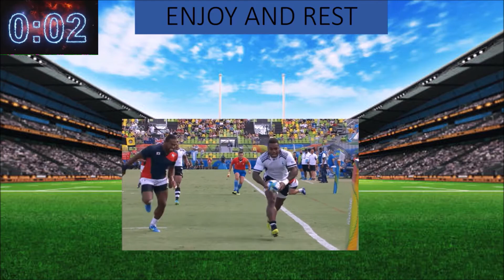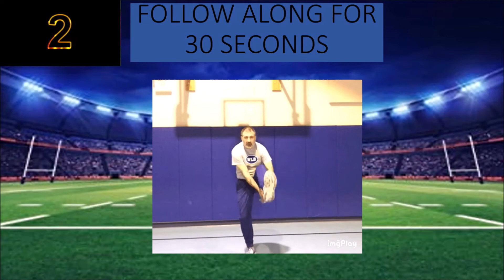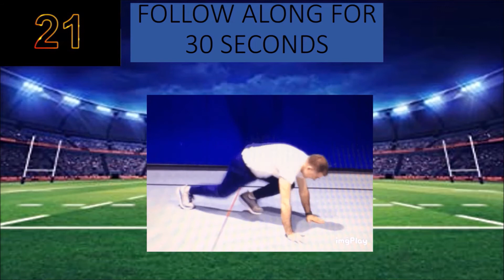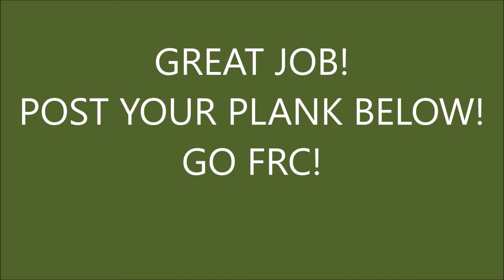Fairfield Rugby Club at Home Work Out and Plank Challenge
Direction: Follow along with the workout. Do each exercise for 30 seconds and rest for 15 seconds.
At the end of the workout record yourself doing a plank for as long as you can and post your video.
Who can hold a plank for the longest time, in the club?
GO FRC!!
Coach Gennaro